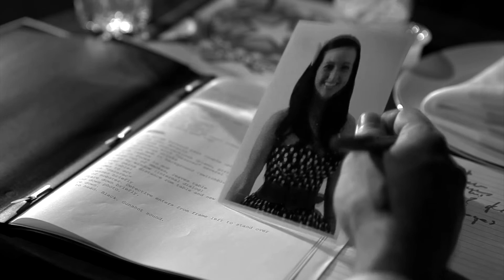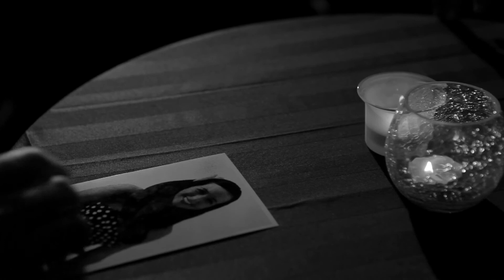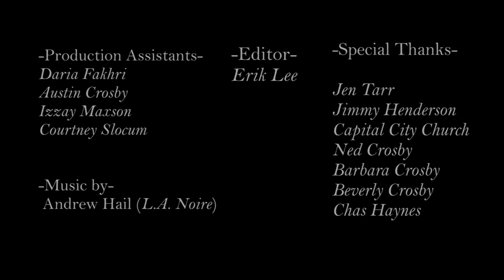Sazerac – Award-winning Film Noir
From the creators of Our Star Trek: The Fifty Year Mission and Honor the Father. A mind-bending ‘Film Noir'

Out of blinding guilt, a detective seeks to right a wrong in a world he doesn't belong. Will a lie to himself be the seed of his own demise or the motivation necessary to amend his guilt?

Film Noir assignment for The University of South Carolina's MART 571-E Cinematography class. The assignment was to shoot a 2-4 minute short featuring the visual elements found in a film noir.
Conception to shooting was 3 days.

Shot on DSLR 5D Mark II with a $100 budge

It shows all the classic elements of film noir, which include crime, victimized protagonists, femme fatales, shadows, seedy locations, evil criminals, and depressing and hopeless endings.
The music is Andrew Hail from the video game (L.A Noire). Enjoy and comment!

A Movie directed by Christopher Tevebaugh
A production by Erik Lee
Cinematography by Benjamin Crosby, Lighting by Erik Lee
Cast : Chas Haynes (Detective), Alex Anderson (Dame), Ned Crosby (Sazerac Mobster), Christopher Tevebaugh (Male Guest #1), Courtney Slocum (Female Guest #1), Daria Fakhri (Mobster #1), Luke Griffin (Mobster #2), Austin Crosby (Waiter), Alex Gause (Female Guest #2), Sean Shoppell (Piano Player), Ryan Burgee (Trumpet Player).

Genre : Thriller, Neo-noir, Independent, Mystery, Mob, Film Noir, Black and White, Vintage, depressing.

Absolut X Rafael Grampá | Dark Noir
Whose Line Is It Anyway - Film Noir
Film Noir by Revlon
D.O.A. (1950) - Film Noir Classic
Top 10 Neo-Noir Films
FILM NOIR MAKEUP AND HAIR
Sin City Trailer